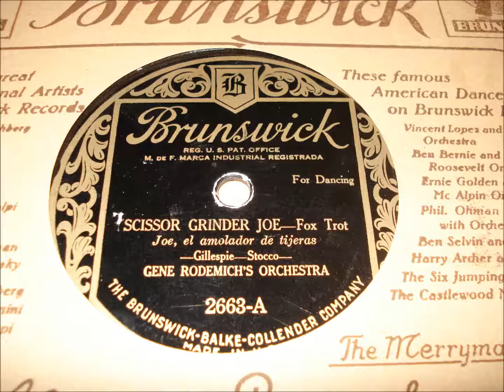Gene Rodemich's Orch - Scissor grinder Joe